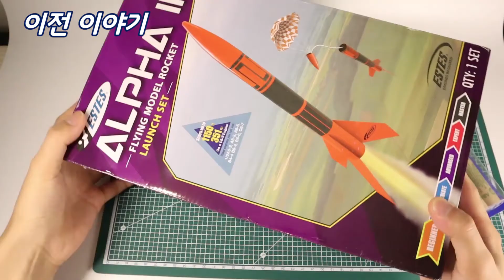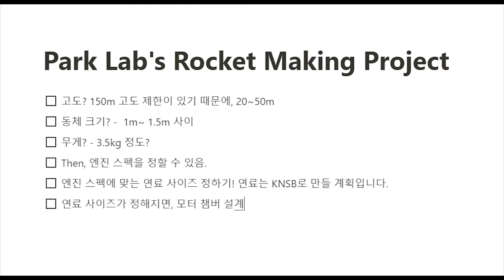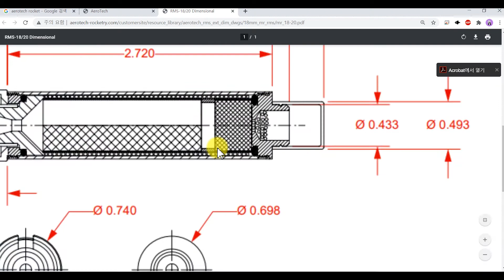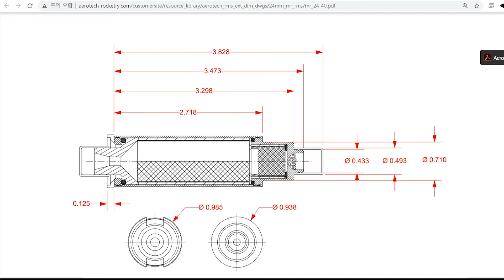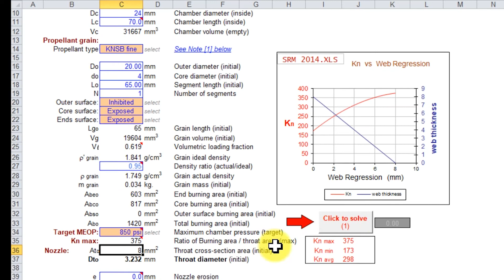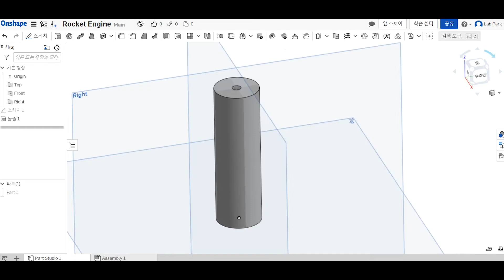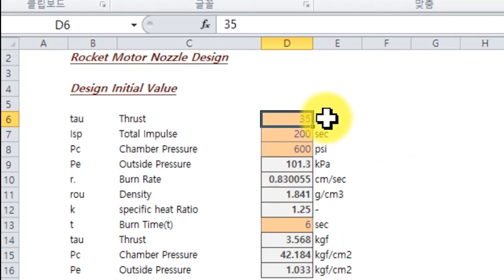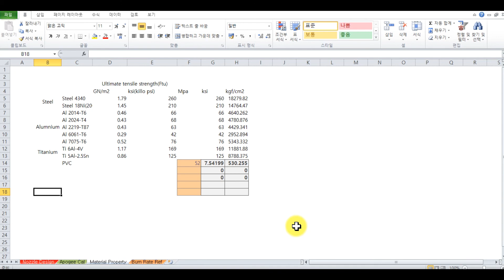(EP.01)로켓 연소 시뮬레이터를 직접 만들어버렸다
엔하!🚀 안녕하세요 박랩입니다.

이번 영상에서는 어떤 기준으로 로켓을 디자인 했는지 공유드립니다.

PVC로 설계하려 하니 이것저것 따져볼게 많았는데 이번영상에서 그냥 시뮬레이션을 하나 만들었습니다.